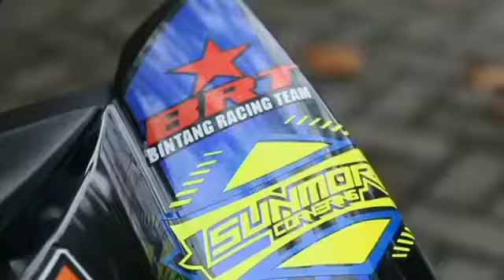Mx king keren modif simpel